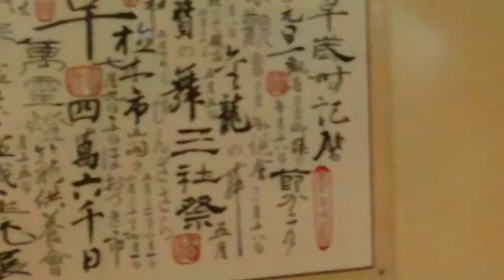ふるさと（Ｃｏｖｅｒ丿王泉芳（淺草カラオケ留影）２Ｏ１７－４－３Ｏ